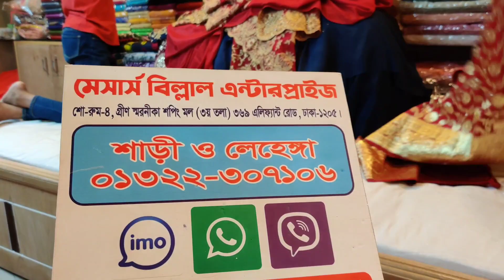ডিজাইনার স্টোন বেনারসি কাতান শাড়ি কিনুন/Bridal benarosi saree collection.